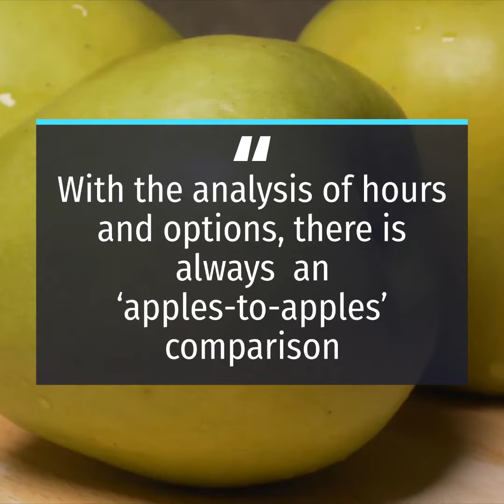What Makes IronGuides® Unique? The history of Iron Solutions: Part 3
Helping agriculture equipment dealers has always been the company’s focus.From its roots in 1937, when the “Official Tractor and Combine Trade-In Manual” was published, to today’s online version of IronGuides®, Iron Solutions’ goal has remained the same for the past 80 years: empower dealers to trade used equipment confidently.